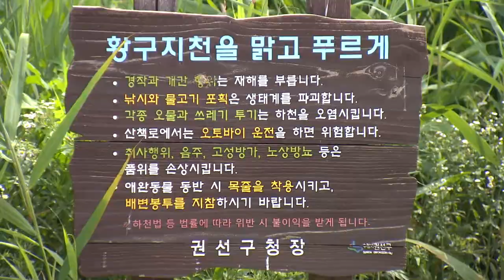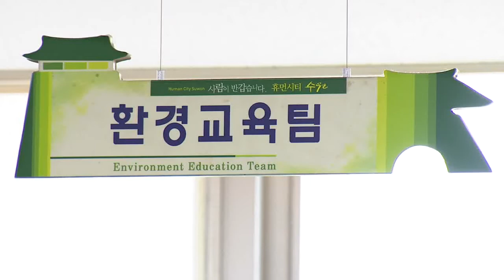황구지천 생후 3개월 아기 수달 출현…생태계 안정화